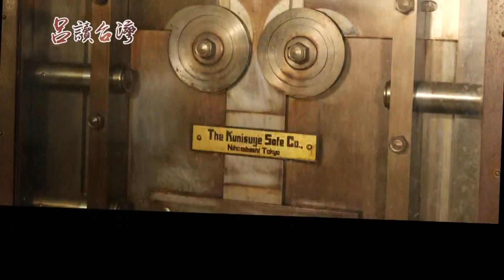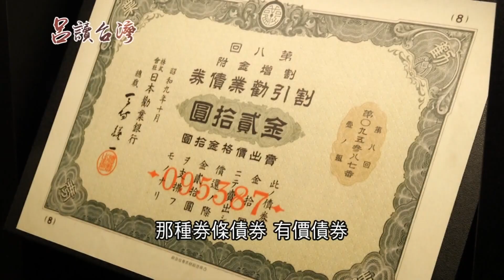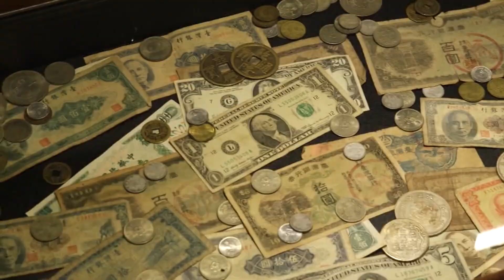補教界難賺..呂捷窮怕了"這副模樣"去參觀金庫??? 爆中國賭神竟是"這位"嚇壞齡予│ 呂捷 張齡予主持│【呂讀台灣】20210208│三立新聞台